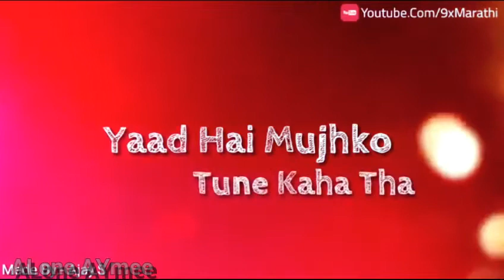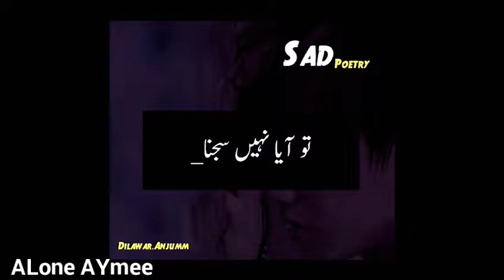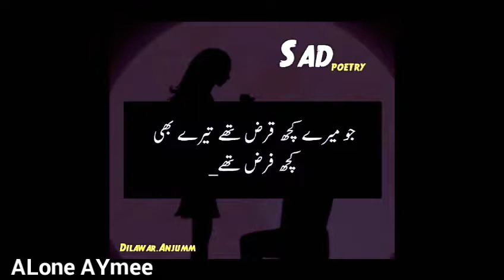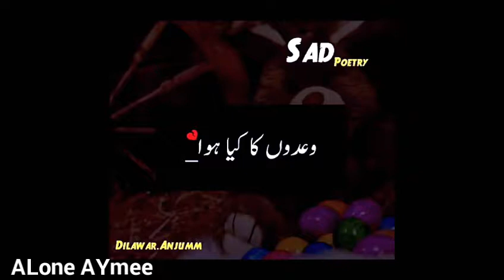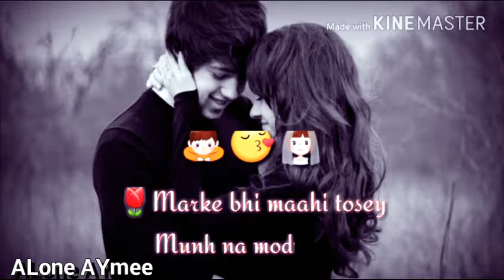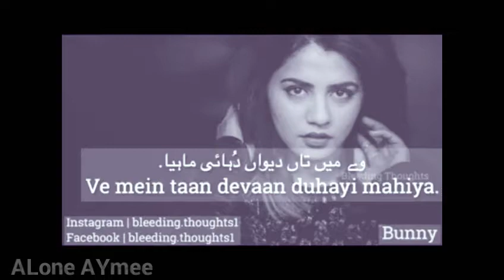Top 12 Sad WhatsApp Status Videos Indian 2017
WhatsApp Status Videos Indian movies Hindi Dubbed Movie Funny Clips Funny Videos Indian food Hollywood Bolywood Lollywood Tollywood Pollywood Chollywood India Pakistani breaking News 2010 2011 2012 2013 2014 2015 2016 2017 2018